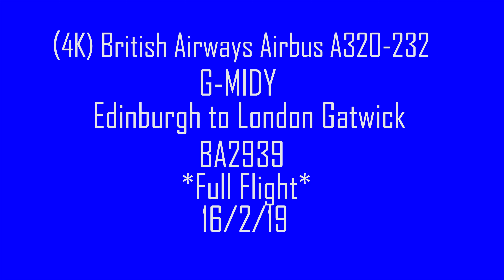(4K) British Airways Airbus A320-232 Edinburgh to London Gatwick Airport *Full Flight* 16/2/19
2160p 4K HD!

Onboard a British Airways flight from Edinburgh to London Gatwick   on a Saturday afternoon which I don't normally fly on a Saturday but I decided to try it out but we were over 90 minutes late due to a technisales on the plane but we finally got on our way over 95 minutes late.

FLIGHT DETAILS:
Aircraft: Airbus A320-232
Reg: G-MIDY
Aircraft Age: 19 Years Old
Seat: 10A
Departure Time: 14:15 (actual 15:56)
Departure Runway: RWY24
Flight Duration: 1 hour & 1 minute (approx.)
Cruising Alt: 33,000ft (FL330)
Flight Number: BA2939
Route: EDI-LGW

Scotland Ellis

Scottish_Ellis

Flickr
Scottish_Ellis photograhpy

Scottish_Ellis Trip Report

Train&Plane Spotter